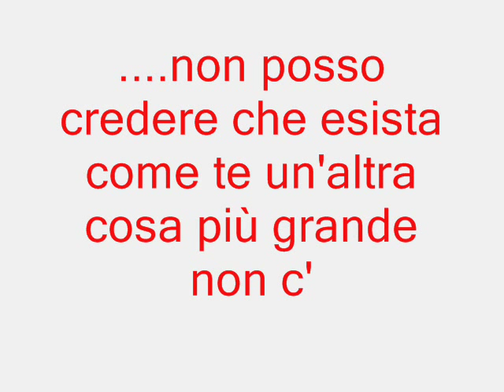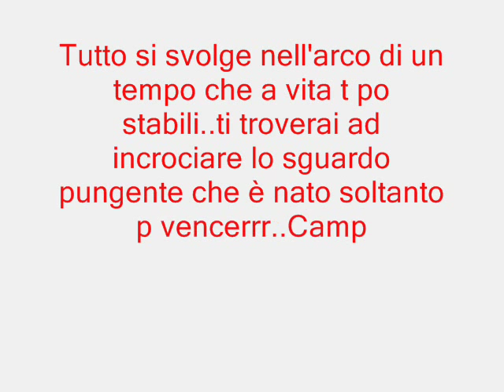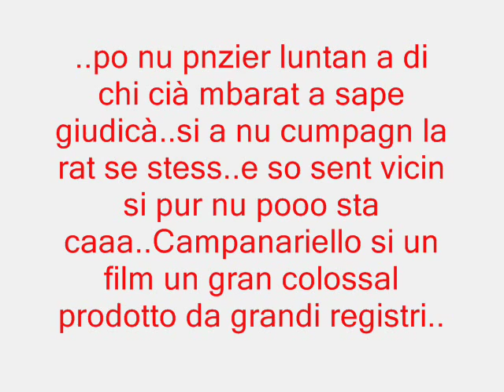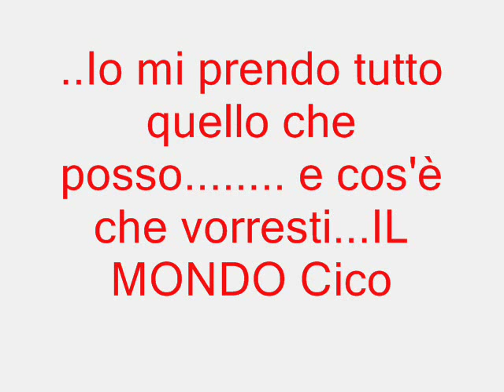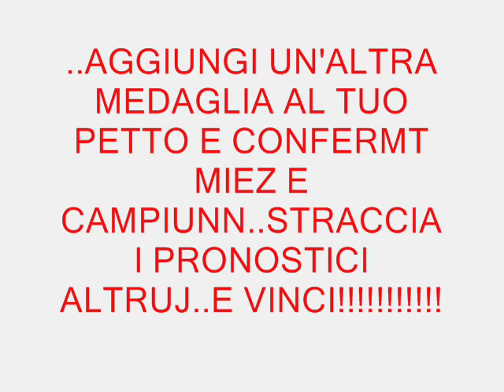Tigrotti a Casavatore 2010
trp bella sta canzone..ma la cosa + bella è sempre e sara la festa dei gigli...se anche voi iete d'accordo cn me inscrivetevi al canale grz..e condividete su facebook. AGGIUNGI UN'ALTRA MEDAGLIA AL TUO PETTO E CONFERMT MIEZZ E CAMPIUN...STRACCIA I PRONOSTICI ALTRUI .E. VINCI!